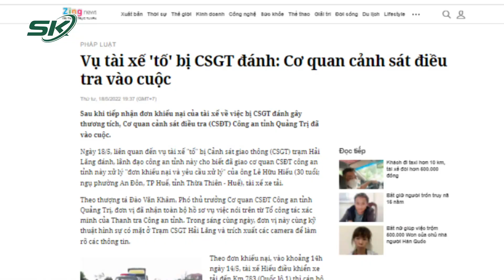Tài Xế Khiếu Nại Bị CSGT Gây Thương Tích, Cảnh Sát Vào Cuộc Điều Tra | SKĐS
SKĐS | Mới đây, cơ quan cảnh sát điều tra (CSĐT) Công an tỉnh Quảng Trị đã vào cuộc sau khi tiếp nhận đơn khiếu nại của tài xế về việc bị CSGT đánh gây thương tích.

Mời quý vị và các bạn xem thêm: Bất Ngờ Sự Thật Về Xuất Thân Của Thần Đồng Tiên Tri Ấn Độ: Dính Nghi Án Mua Giải Thưởng? | SKĐS